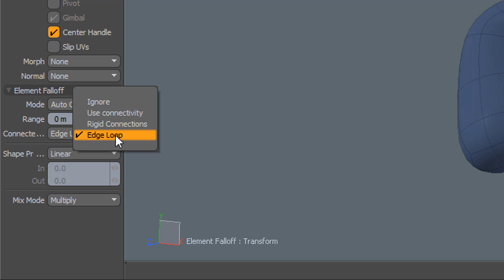MODO | Connected Elements Options for Element Falloff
Element Falloff is an amazingly powerful feature that can become even more powerful when you understand and use the Connected Elements options. This video takes a quick look at the Connected Elements Options when working with Element Falloff in MODO.